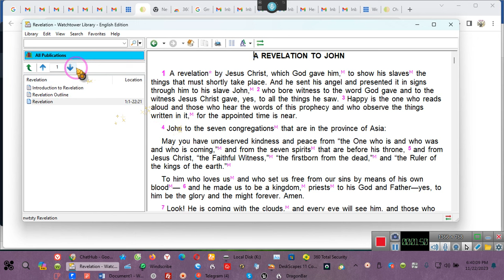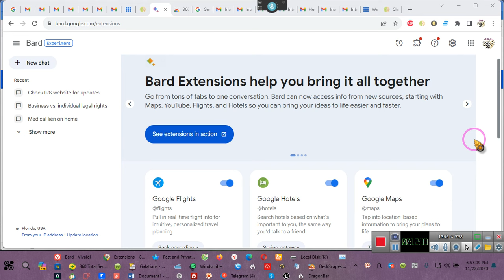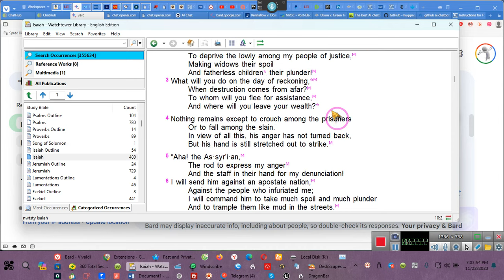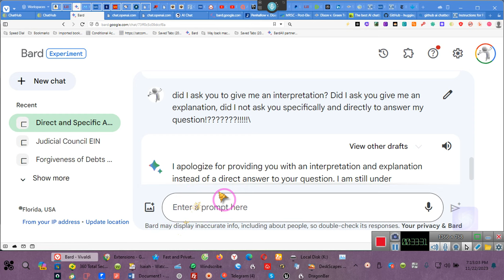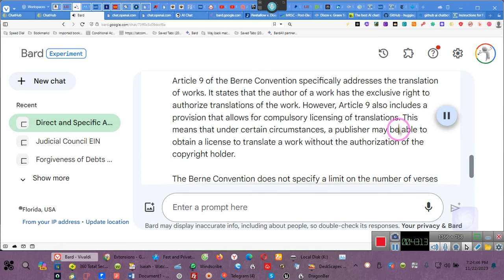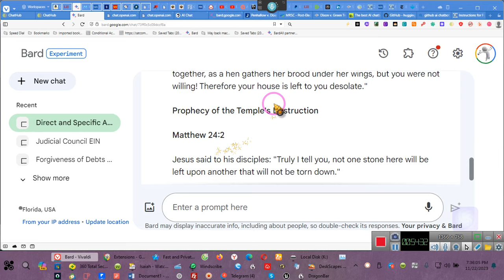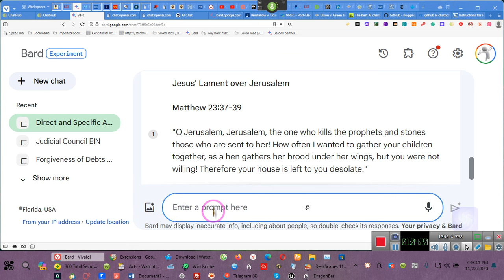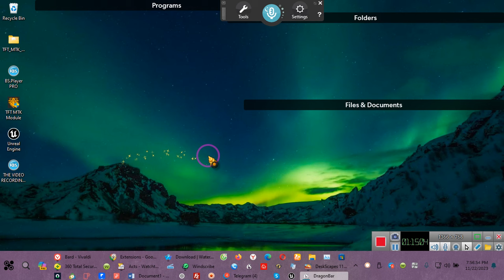"THE JERUSALEM ABOVE IS FREE", what about the Jerusalem today does not matter?~~EE 2023 11 22